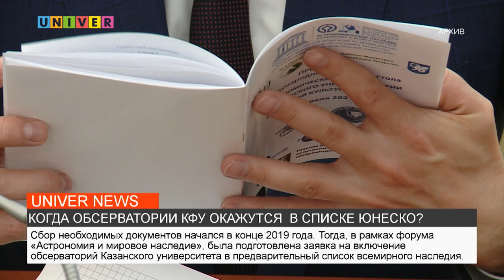НОВОСТИ КФУ от 21.02.2022